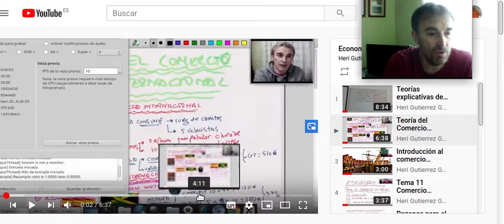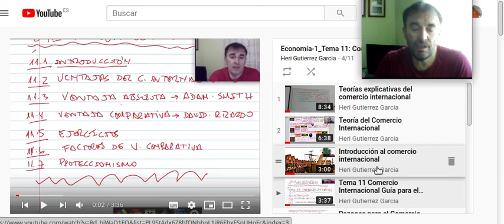Comercio Internacional Repaso I